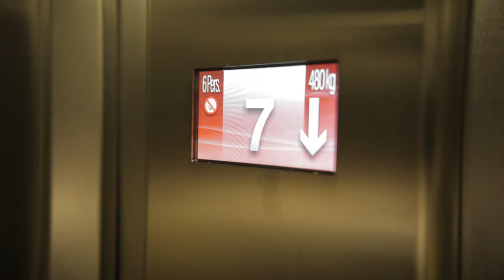Νύχτες κωμωδίας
Δεν είναι ένας...θα έκανε μονόλογο!
Δεν είναι δύο... θα έπαιζαν τάβλι!
Δεν είναι τρεις... θα ήταν οι χάριτες.
Δεν είναι τέσσερις... θα έπαιζαν μπιρίμπα!
Δεν είναι πέντε... θα έπαιζαν φούτσαλ.
Δεν είναι έξι... γιατί έτσι.
Είναι εφτά.. γιατί... τόσοι εφκήκαμεν!

Παίζουν: Άλκης Χρήστου, Μιχάλης Χρίστου, Γιώργης Χριστοδούλου, Σκεύη Παπαμιλτιάδους, Μαριλένη Σταύρου, Ξένια Κωνσταντινίδου, Ντόρα Μακρυγιάννη